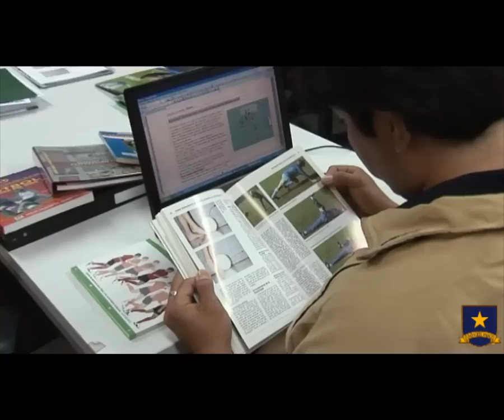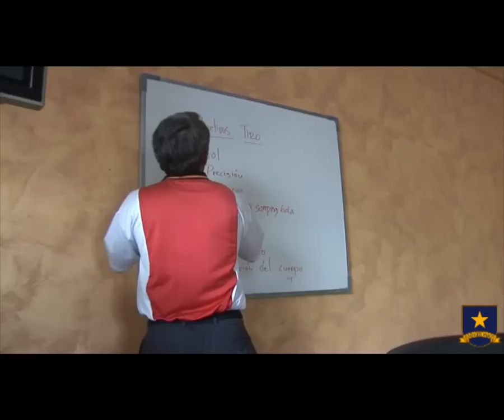LA FEDERACION DE INDONESIA EN LA FUNDACION MARCET